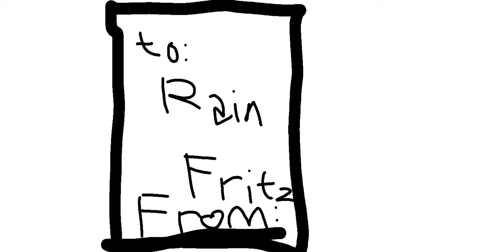rainbow opens her valentines day gift | puppy. | im in a feild on dandelions | meme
new puppy